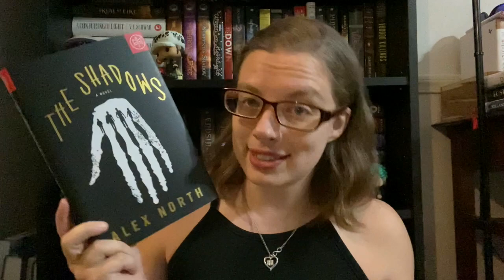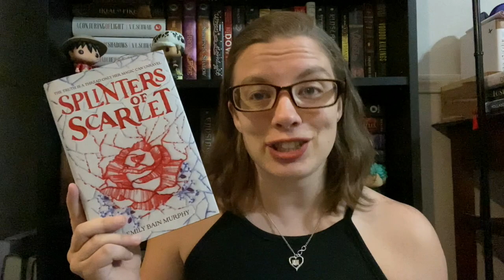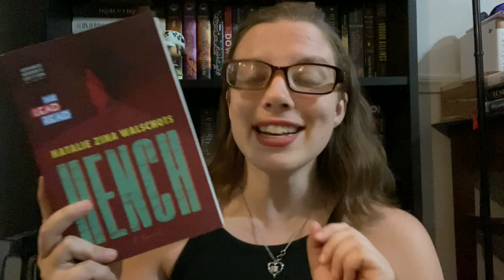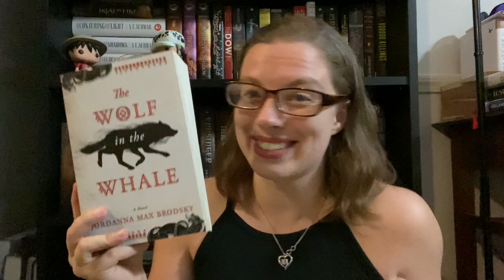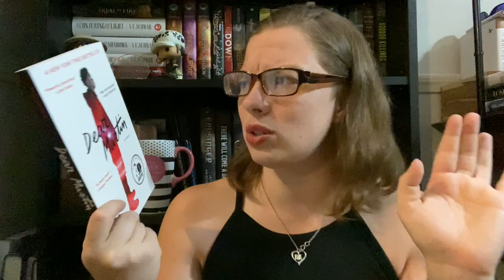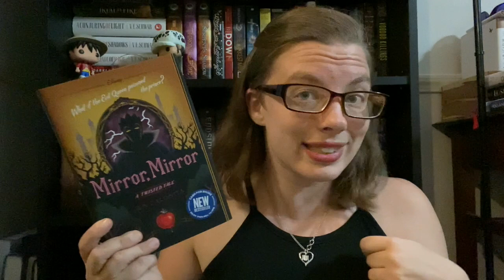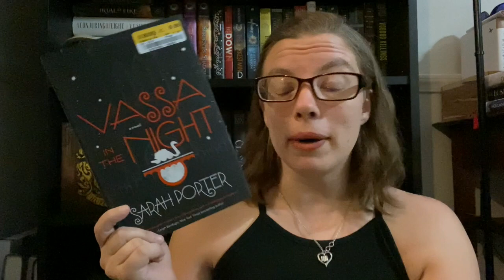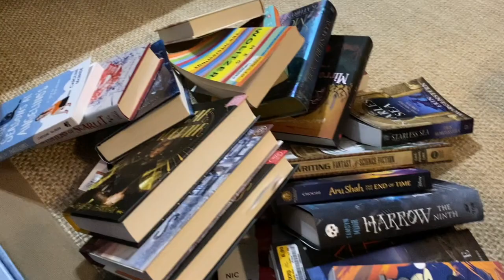Bean's July and August Book Haul | 34 Books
I seem to have a bad habit of buying lots of books when they are on sale...and just in general too many books whoops!

Books Mentioned:
The Shadows by Alex North
The Space Between Worlds by Micaiah Johnson
Star Daughter by Shveta Thrakrar
Seasons of the Storm by Elle Cosimano
Splinters of Scarlet by Emily Bain Murphy
Four Seasons at Angelino’s by Caroline McBride
The Fowl Twins by Eoin Colfer
Darkdawn by Jay Kristoff
Forest of Souls by Lori M. Lee
The Wright Sister by Parry Dann
Hench by Natalie Zina Walschots
Jules Verne Bound Classics
The Wolf in the Whale by Jordanna Max Brodsky
The Supernatural Enhancements by Edgar Cantero
Here There Be Gerblins (The Adventure Zone #1) by Clint, Justin, Travis, and Griffin McElroy and Carey Psitch
Girl, Serpent, Thorn by Melissa Bashardoust
Blind Spot: Hidden Biases of Good People by Mahzarin R. Benaji & Anthony Greenwald
Maybe You Should Talk to Someone by Lori Gottlieb
Dear Martin by Nic Stone
Come Tumbling Down by Seanan McGuire
Harrow the Ninth by Tamsyn Muir
Are Shah and the End of Time by Roshani Chokshi
Writing Fantasy and Science Fiction by Various Authors
The Starless Sea by Erin Morgenstern
Mirror, Mirror by Jen Calonita
Bone Crier’s Moon by Kathryn Purdie
Eleanor Oliphant is Completely Fine by Gail Honeyman
The Interesting by Meg Wolitzer
The Poet X by Elizabeth Acevedo
Vassa in the Night by Sarah Porter
This Shattered World by Amie Kauffman and Meagan Spooner
Their Fractured Light by Amie Kauffman and Meagan Spooner
Kingdom of Copper by S.A. Chakraborty
The Empire of Gold by S.A. Chakraborty

Listen. Educate yourself. Black Lives Matter.